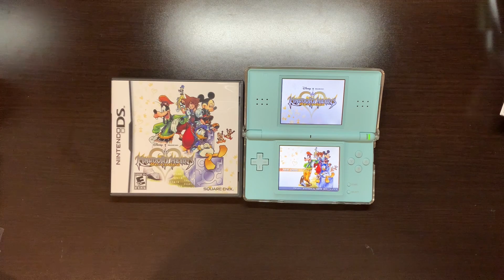Instrumental KINGDOM HEARTS Re coded DS| LJ Games and Tech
Hi!
 I'll be unboxing and playing with my other switch games soon too so subscribe if you want to stay tuned :) They'll mostly be anime games, jrpg, normal rpg, first person shooter (fps), and etc.

Things I use:
Pokeball Switch carrying case
Pokeball game case (the one inside the switch)
Pokeball Switch shell case